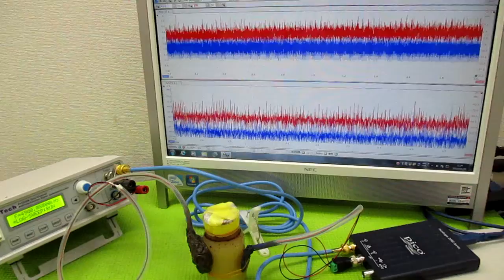オリジナル製品：超音波発振プローブを利用した超音波制御技術 ultrasonic-labo